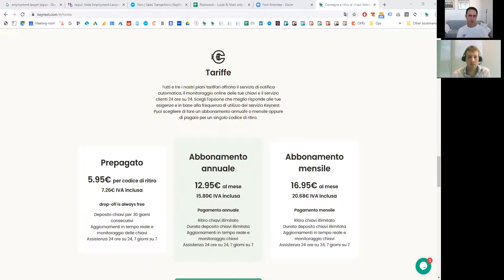Marc from Keynest Interview: thoughts on the blockchain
In this interview Luca from TripsCommunity asks Marc Figueras from the key delivery service Keynest, where he stands relative to the blockchain space.

Trips Community is building a peer to peer booking platform for vacation rentals on the Ethereum blockchain with 100% open source software.
We want to make it easy to book a place for a few days or even months with zero friction.
Transaction fees will be minimal and all participants in the community will be rewarded when value is created.